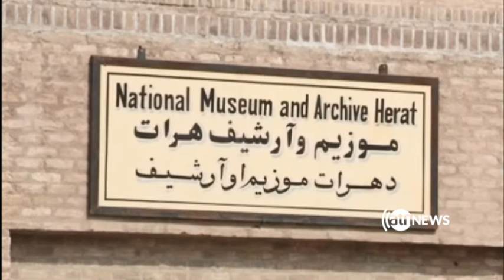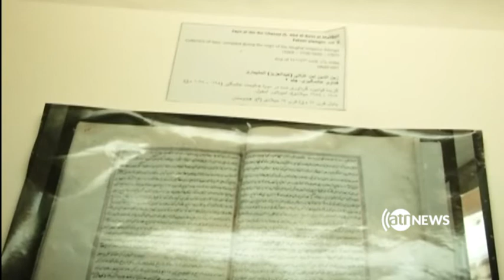نداشتن مکان معیاری برای نمایش و نگهداری آثار قدیمی در هرات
موزیم محلی ولایت هرات نظر به پیشینه‌ی تاریخی این ولایت، یکی از غنی‌ترین موزیم‌ها در سراسر افغانستان است اما این ولایت تا کنون مکان معیاری برای نمایش و نگهداری از آثار این موزیم ندارد.